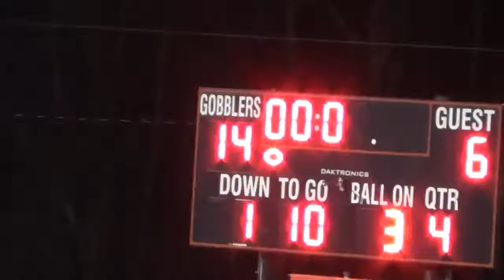2016 Aitkin v Moose Lake